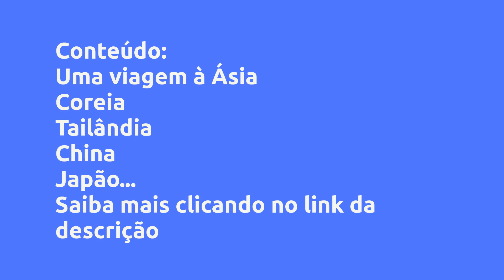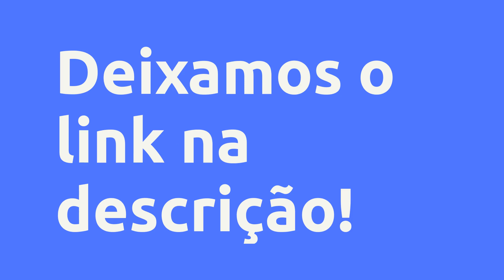(REVIEW) CURSO VIAGEM À ÁSIA - AVANTE MARKETING, VALE A PENA?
Curso Viagem à Ásia - Avante Marketing, Vale a Pena?

Um pouco sobre (informações do produtor):
Curso de culinária do Chef Elcio Nagano.

Módulo Coreia:

Aula 01 - Bulgogui

Aula 02 - Bibimbap

Aula 03 - Japchae

Módulo Tailândia:

Aula 01 - Pad Thai

Aula 02 - Green Curry Chicken

Aula 03 - Camarão no abacaxi

Módulo Japão:

Aula 01 - Yakissoba

Aula 02 - Sakiyaki

Aula 03 - Tempurá

Módulo China:

Aula 01 - Baovideo

Aula 02 - Cantoneses

Aula 03 - Porco Agridoce

Vantagens:
4 Módulos com o melhor da culinária asiática

Receitas e modo de prepáro

Conteúdo:
Uma viagem à Ásia
Coreia
Tailândia
China
Japão